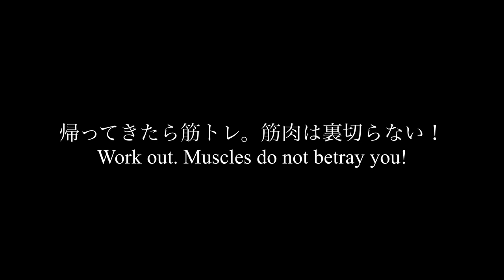早起き会社員のモーニングルーティン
Morning Routine of a Japanese Businessman/
Rutina de mañana de un empresario japonés